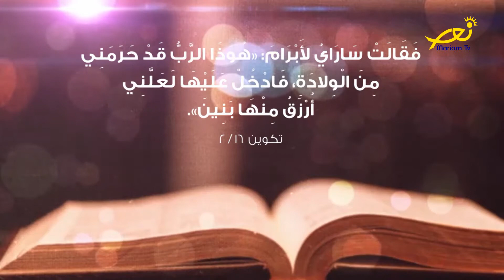من الكلمة للقلب - 2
إعداد وتقديم الأخت ليزا القارح - من راهبات القلبين الأقدسين
هيفا سيدي المعلوف